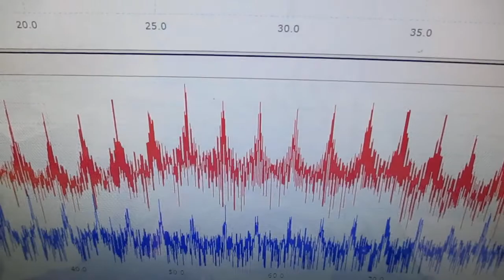超音波と表面弾性波（オリジナル超音波システムの開発技術） ultrasonic-labo